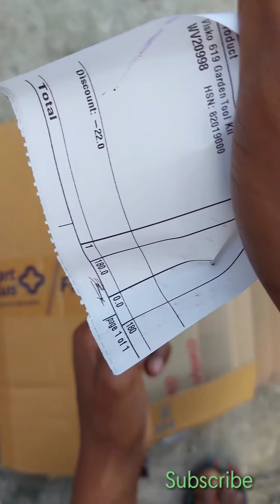Unboxing Visco Garden Toolkit from flipkart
Unboxing toolkit